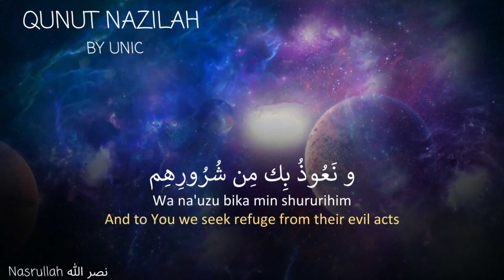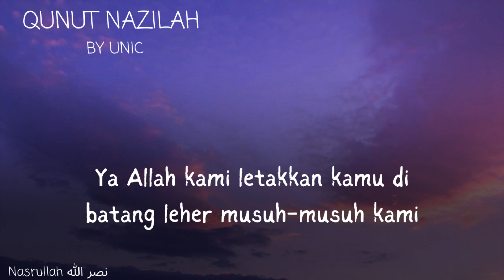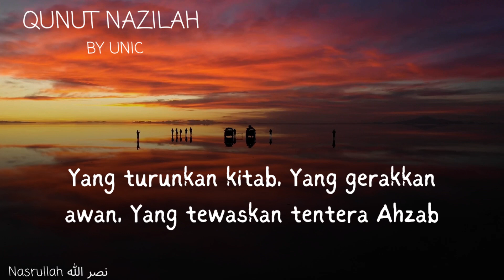Qunut Nazilah By UNIC | English Subtitles | Free Palestine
🎶 UNIC - Qunut Nazilah Lyrics by Nasrullah نصر الله
💕 Doa Untuk Saudara Kita Di Palestine

Ya Allah, Please help our brothers and sisters in Palestine. We really hope that You vanish zionist Ya Allah. We only have you in our lives. The Almighty of Universe and everything belongs to You O Allah. Hasbunallah Wanikmal Wakil. There is no God except Allah.